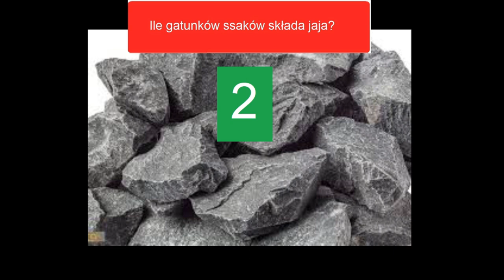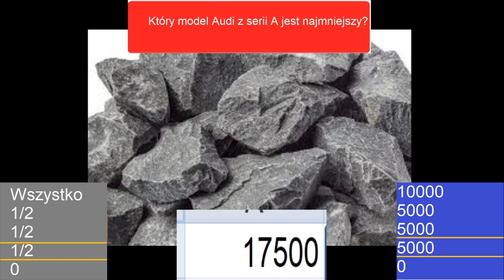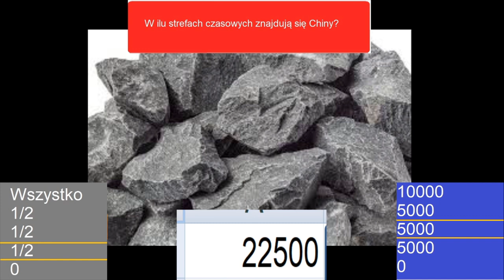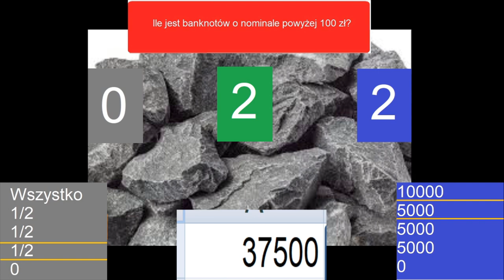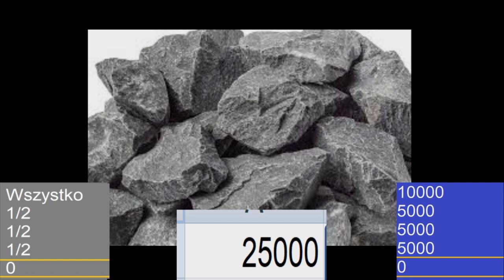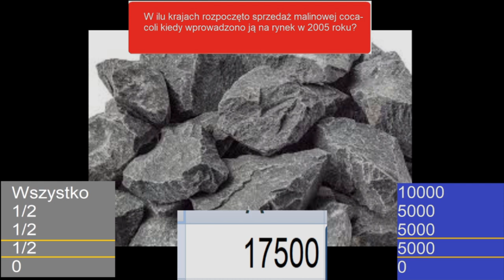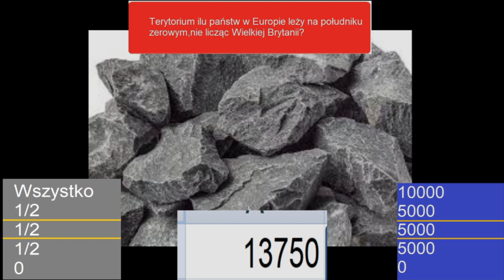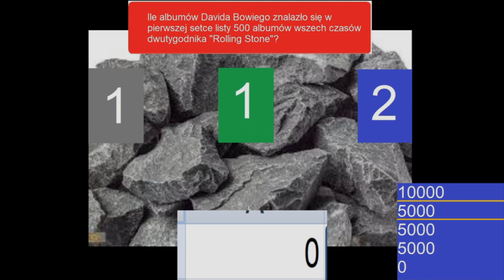Ludzie vs Kamienie - Odcinek 1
Przedstawiam pierwszy odcinek formatu internetowego pt." Ludzie vs Kamienie ". Jest on luźną adaptacją gry planszowej o tej samej nazwie wydanej przez Trefl. W dzisiejszym odcinku wystąpili patryk42333,Nudziasz oraz Kenaj. Linki do ewentualnych kanałów/twitterów itp. będą na samym dole opisu. Muzyka wykorzystana w odcinku pochodzi z pilota formatu "Should I Stay or Should I Go?"(Dziękuję Patrykowi Potopie za muzykę) . Social media osób występujących w odcinku:
patryk42333 -